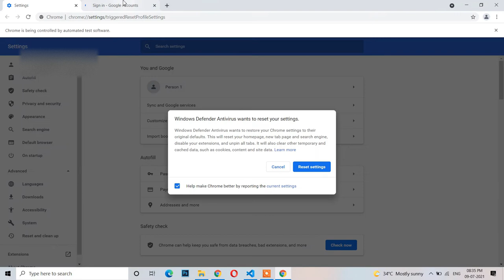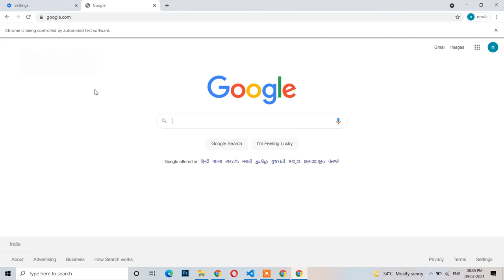"list object has no attribute" send keys Selenium Error (FIX)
AttributeError: "list" object has no attribute "send keys" "selenium" error fixed